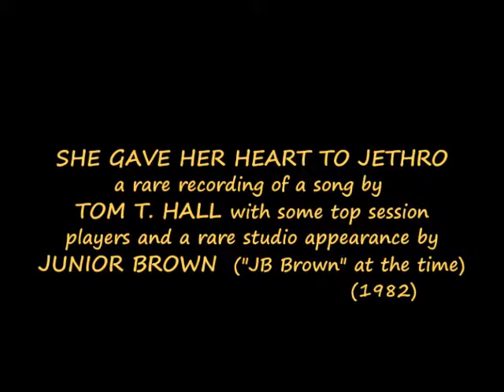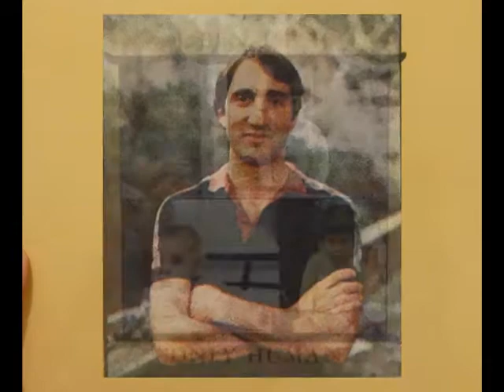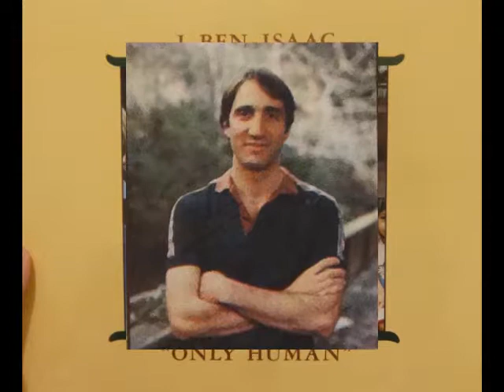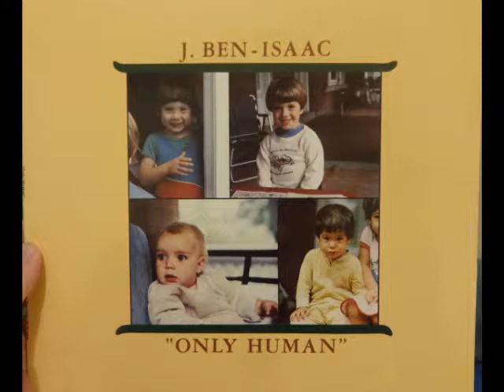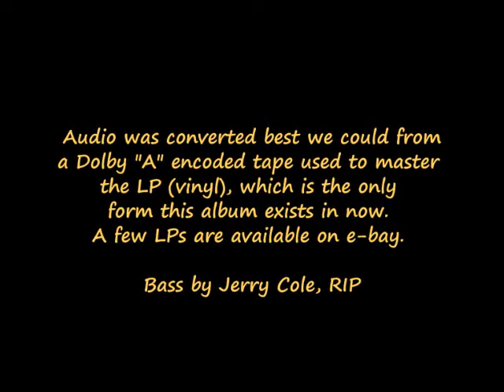SHE GAVE HER HEART TO JETHRO - w/Junior Brown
Singer: J. Ben-Isaac (Jim Terr)

Back when I recorded with some real studio guys in LA, I put out this album, mostly not originals. One of my favorites was this lesser-known Tom T. Hall song, "SHE GAVE HER HEART TO JETHRO," featuring the beautiful dobro and guitar work of Junior Brown, then known as J.B.Brown.
I have a few of these albums left (LP vinyl only) I'm putting on ebay today. Wish me luck with that. Hope you like the song!

in connection with the book,
The 24-Track Chronicles: An innocent in search of recording studio GOLD
by Jim Terr  ISBN #  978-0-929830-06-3